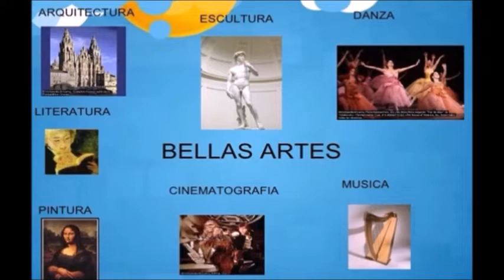Las artes en la educación básica